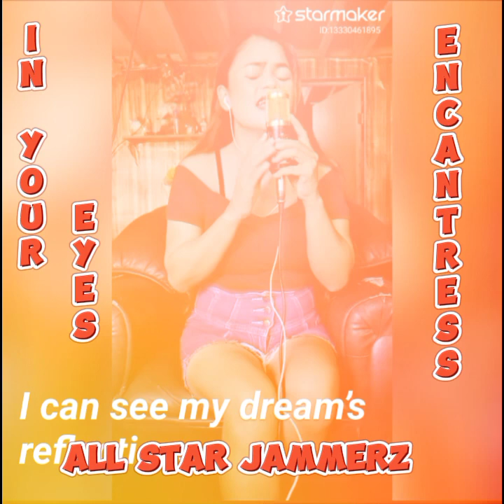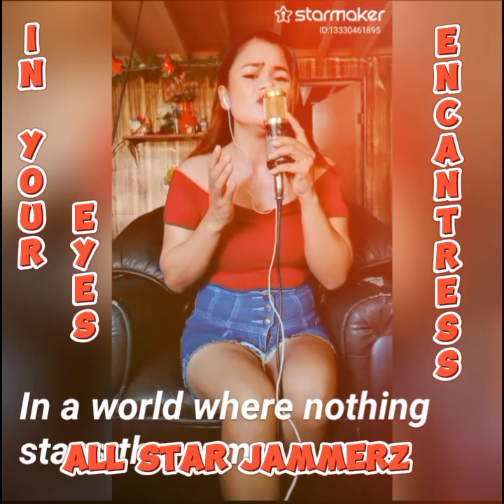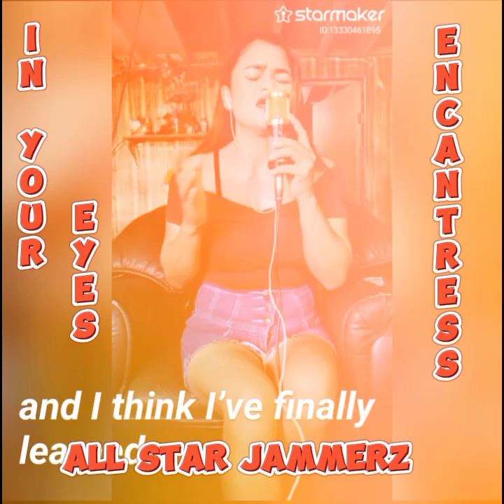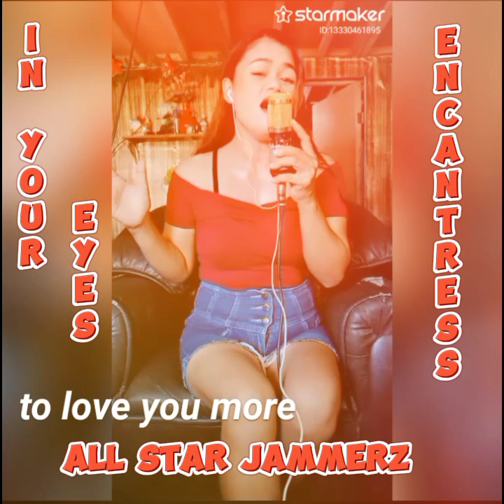March 4, 2024